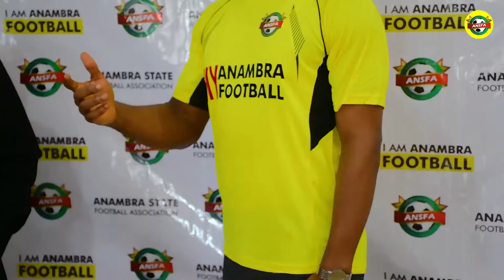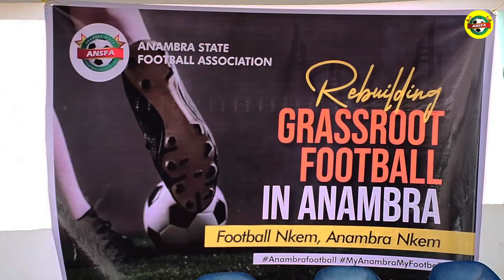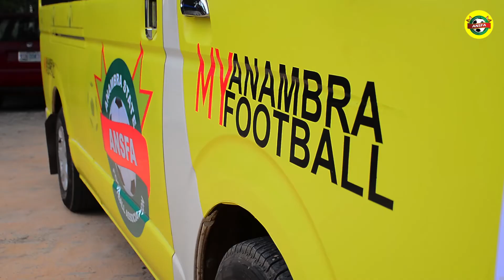ANSFA Caretaker Committee; Making History in Anambra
The Newly inaugurated caretaker committee of the Anambra State Football Association is on a mission to revive the culture of local football in Anambra State. Join us as we make history.